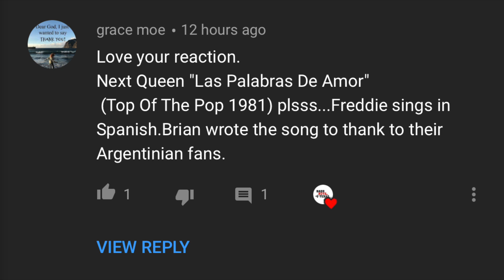FIRST TIME HEARING Queen- Las Palabras de Amor | REACTION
*IF YOU WOULD LIKE TO SUPPORT OUR CAUSE*

Don't forget to subscribe to my channel to see a new video everyday of the week, tap the bell to turn on post notifications, and give this video a BIG THUMBS UP!!! What kind of video do you guys want to see next?! LOVE YOU ALL!!

Don't touch me now
Don't hold me now
Don't break the spell, darling
Now you are near
Look in my eyes and speak to me
The special promises I long to hear
Las palabras de amor
Let me hear the words of love
Despacito, mi amor
Love me slow and gently
One foolish world, so many souls
Senselessly hurled through
The never ending cold
And all for fear and all for greed
Speak any tongue
But for God's sake we need
Despacito, mi amor
Let me know this night and evermore
This room is bare
This night is cold
We're far apart, and I'm growing old
But while we live
We'll meet again
So then, my love
We may whisper once more
It's you I adore
Despacito, mi amor
Touch me now
Let us share the words of love
For evermore, evermore
For evermore